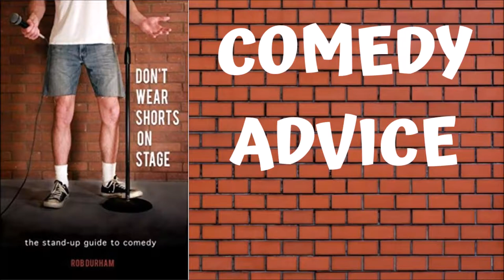Stand-up Comedy Advice: Rookie Mistakes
Here are some mistakes to AVOID your first time performing stand-up comedy.